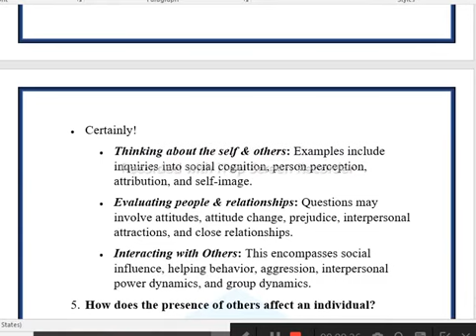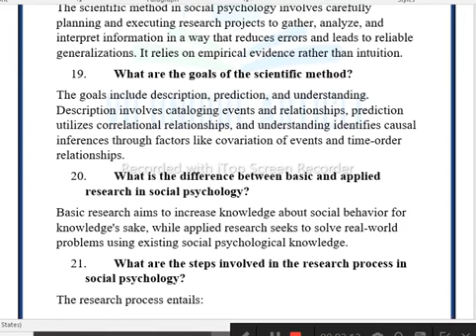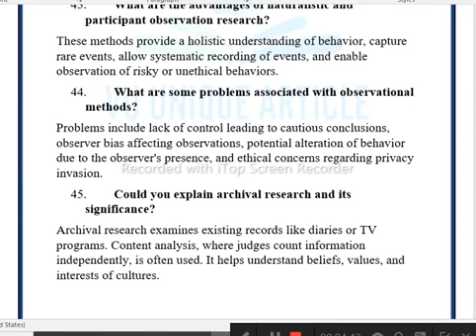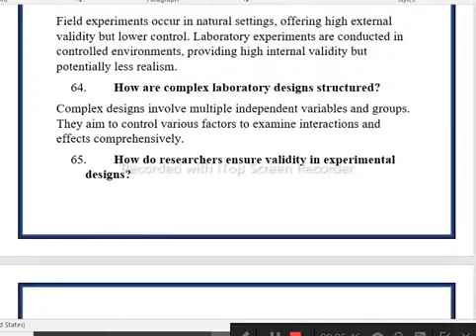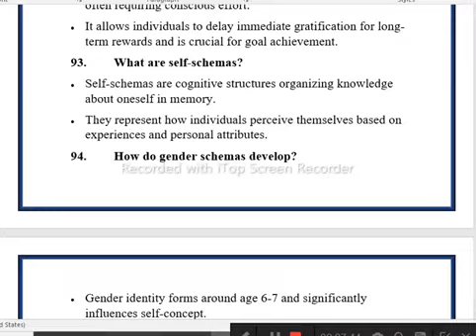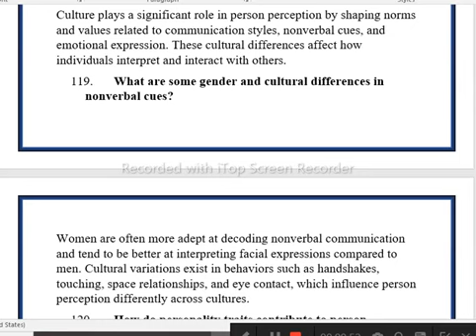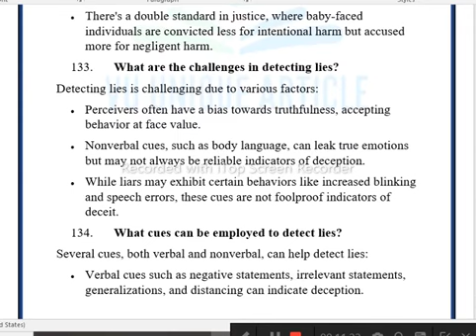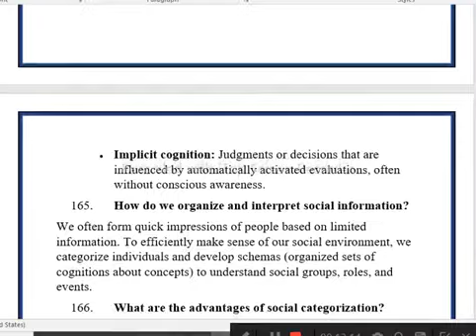PSY403 Mid Term Preparation 2024 / Most Important & Frequently asked Question / PSY 403 Guess 100%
PSY403 Mid Term Preparation 2024 / Most Important & Frequently asked Question / PSY403 Guess 100%